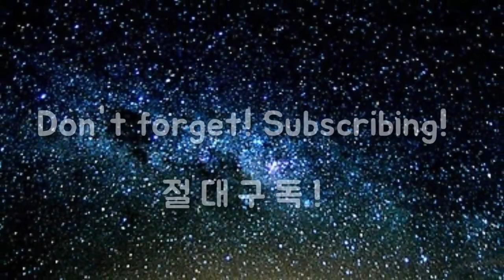[이병옥 골프학교] 초간단 백스윙 배우기